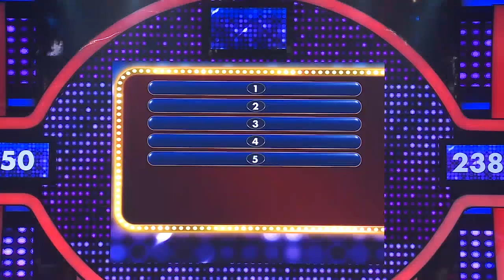Dimana biasanya orang lupa menaruh remote TV? - PART 3 - Family 100 Indonesia 2019